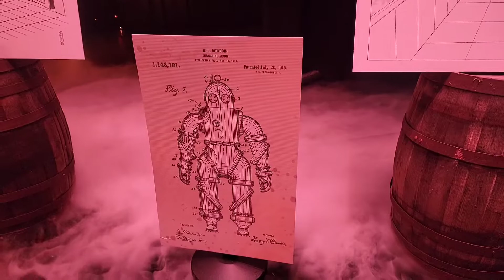Dr. Diabolical’s Cliffhanger - BIG Announcement - Six Flags Fiesta Texas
Park President, Jeffrey Siebert announces big things coming to Dr. Diabolical’s Cliffhanger when the attraction opens this summer! including an indoor queue, animatronics, and several escape rooms placed in a pre-show area!